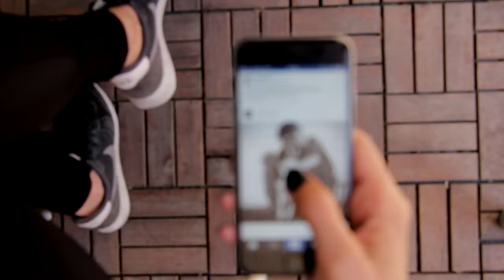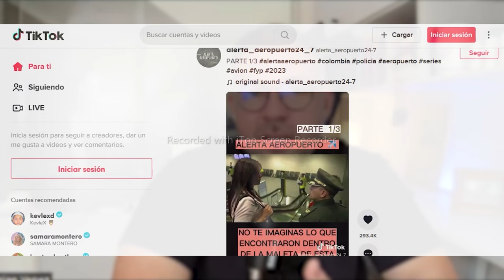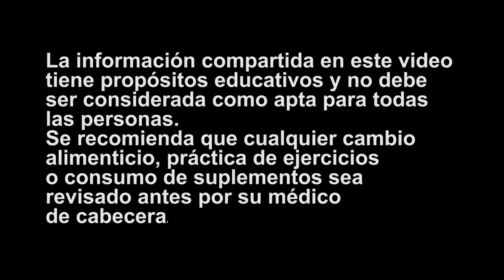El HÁBITO Que DESTRUYE Tu MENTE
00:10 ► CUIDARSE FISICAMENTE | POR MODA O POR SALUD
01:23 ► La nueva generación y las redes sociales
05:58 ► Estrés causado por redes sociales
06:56 ► CÓMO MANEJAR EL ESTRÉS